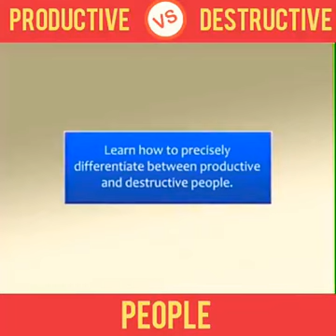August 8, 2018